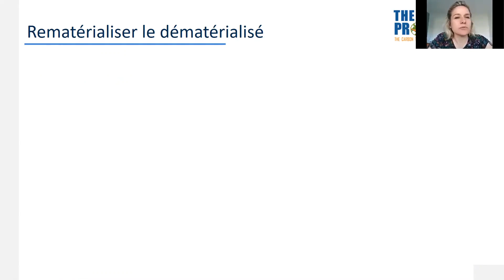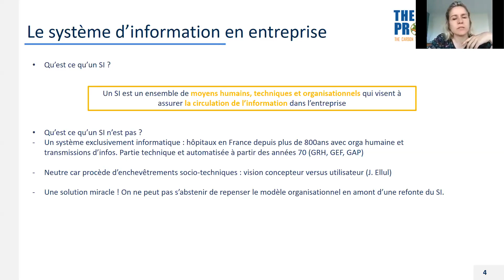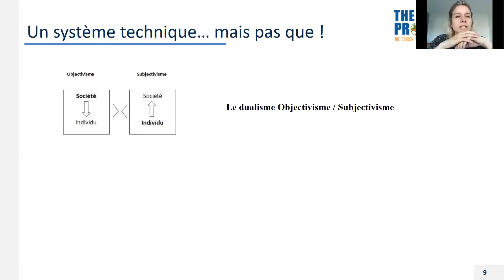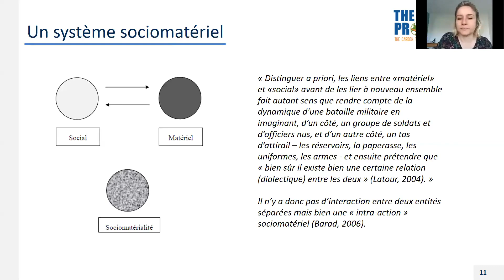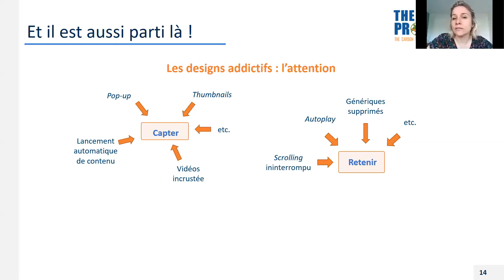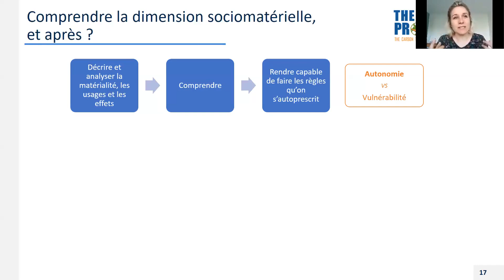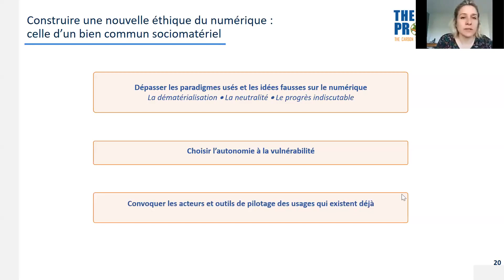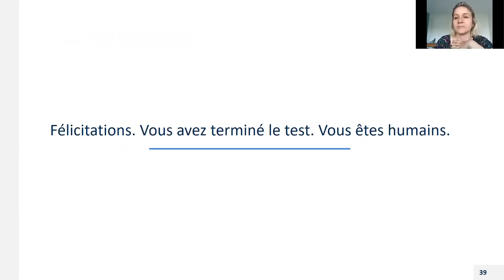Le numérique et ses usages : pour une ingénierie du bien commun (ClimatSup INSA)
Le Shift recevait Laurie Marrauld (enseignante chercheuse à L’EHESP, cheffe de projet Santé et co-pilote de l’axe « usages » du projet Lean ICT au Shift et membre du groupe «  développement durable et sobriété numérique » au Ministère de la santé.), dans le cadre du projet « ClimatSup INSA - Former l'ingénieur du XXIe siècle ».

👉 Si le sujet « Enseignement Supérieur & Recherche » vous intéresse, inscrivez-vous à notre Newsletter « Enseignement supérieur » !

--- Le poids de cette vidéo a été réduit afin de limiter l’énergie nécessaire pour sa diffusion, et donc les émissions de gaz à effet de serre qui y sont liées. L’équipe du Shift met à votre disposition un court guide/tutoriel pour vous aider à faire de même !